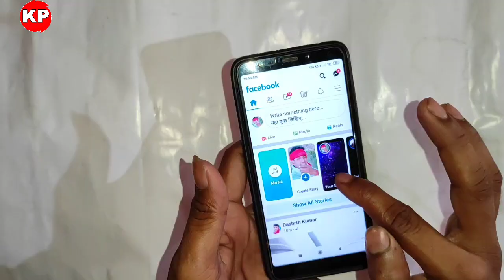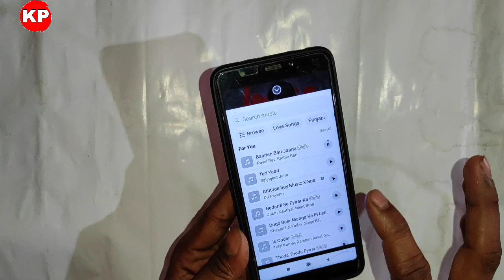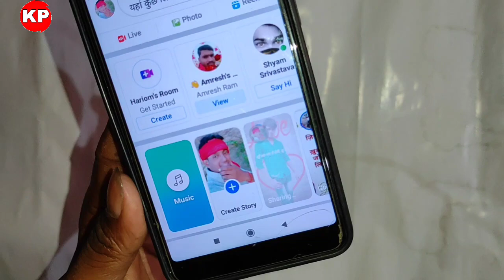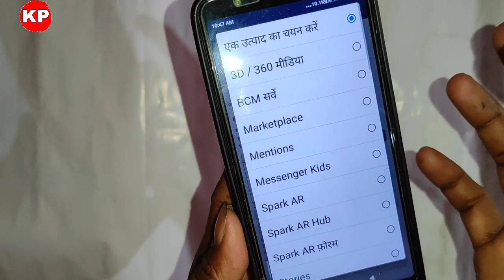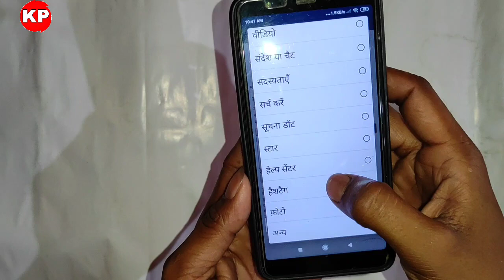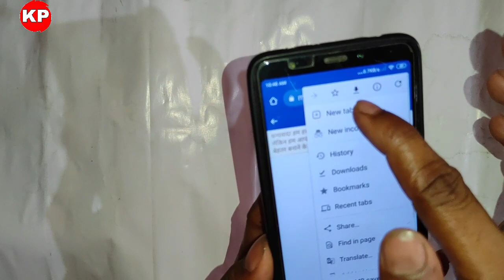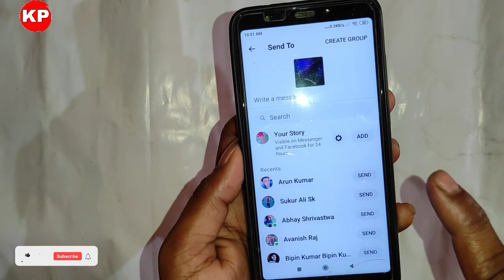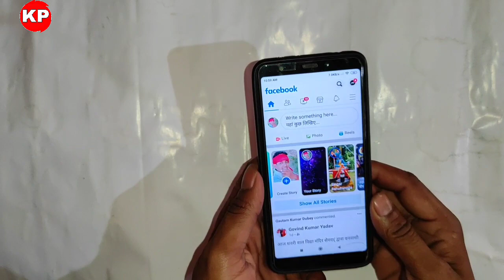This video couldn't be uploaded to your story || Facebook Story Problem 2025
So hello doston aapko 1 new video mein swagat hai. so friends aaj ki is video mein ham bataen Hain ki agar aap ki Facebook story problem aa rahi hai to use kis tarah Se solve kar sakte hain... aur apni Facebook story problem ko thik kaise kar sakte hain. Aaj is video mein full process bataya hun aur story bhi lagaya hun. agar aap bhi problem mein story lagana chahte Hain To story Laga sakte hain is video mein full process Diya hu. To friends video ko and Tak dekhiae aur setting ko enable kijiye. agar friends aapki story problem Sahi nahin ho raha hai to hamare is video ke comment mein poochh sakte hain aur main aap sab ka reply dene ka prayas karunga. Chaliye Friends next video mein FIR milte Hain tab tak ke liye Jay Hind Jay Bharat

👉agar friends aapki Facebook story nahin sahi ho raha hai to is video ke comment mein comment jarur Karen comment karna na bhule💯

👉 agar Facebook mein koi bhi problem hai to main apna WhatsApp number Dunga is video ke comment mein aap is video ke comment Karen 🏆

my officel social media and follow

Not:- किसी को कोई सवाल है तो इस वीडियो के कॉमेंट में पूछ सकते हैं✓